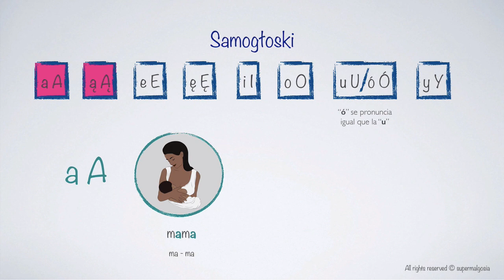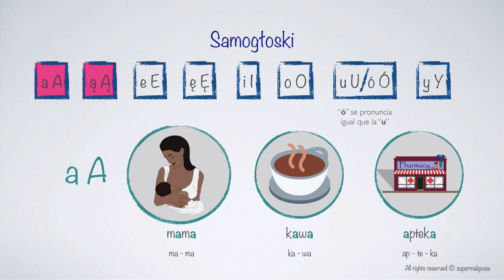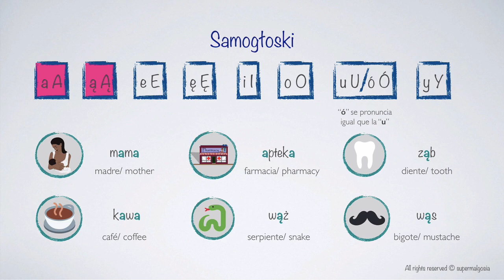The vowels in Polish | Aprender las vocales en polaco | A, Ą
The vowels in Polish | Aprender las vocales en polaco